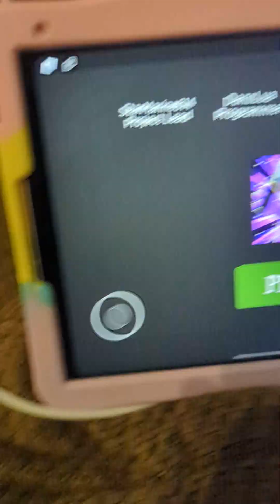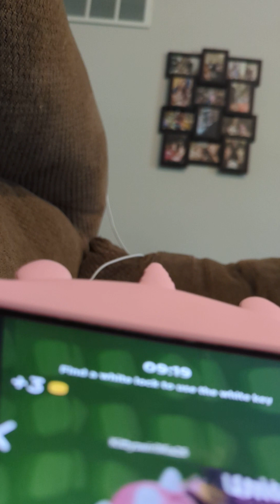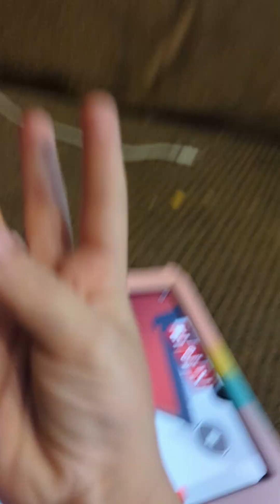Aria's Roblox Adventure: Opposite Day Chapter Two - The Zany Continuation!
Join Aria on the next installment of her whimsical Roblox adventure in "Opposite Day Chapter Two!" In this video, you'll continue to experience the laughter, surprises, and the thrilling world where everything is turned on its head.

Aria navigates through a zany Roblox realm where the unexpected becomes the norm. The gameplay is filled with humorous challenges and quirky twists that will keep you entertained from start to finish.

Don't miss out on the excitement, the humor, and the crazy world she explores in this unique gaming experience! 🎮😂🌟 RobloxOppositeDay PlayfulAdventure AriaLaughs HilariousMoments RobloxCommunity UniqueGamingWorld 🕹️👧🤣